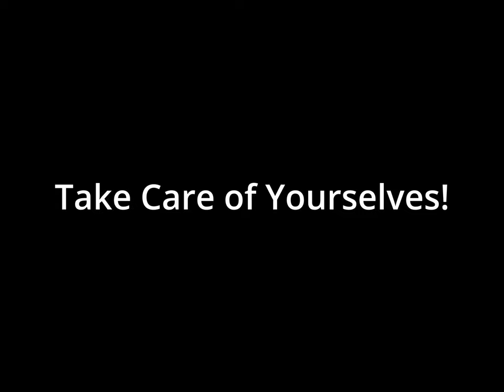Public Access: Episode 4- Thanksgiving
Today, it's all about Thanksgiving and how it's a good time to enjoy time with your family.